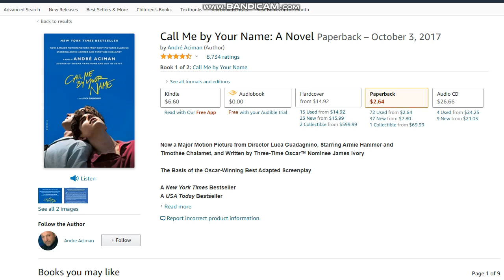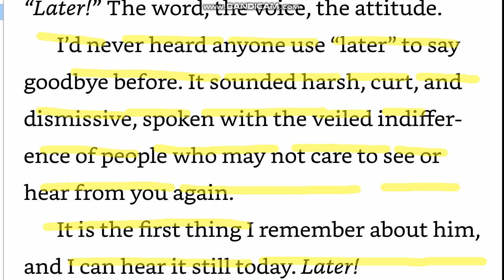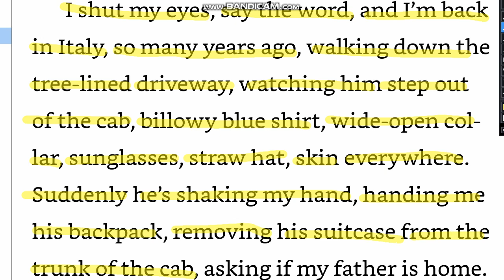3분습관 원서읽기 원서독해 call me by your name